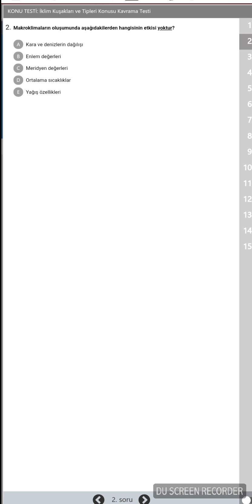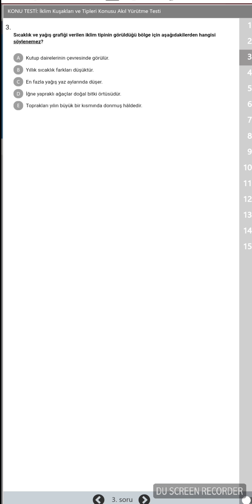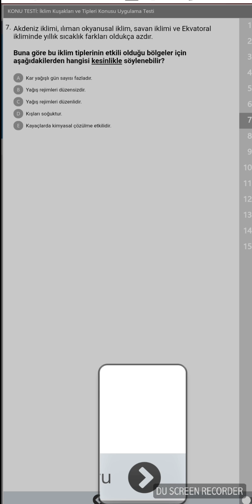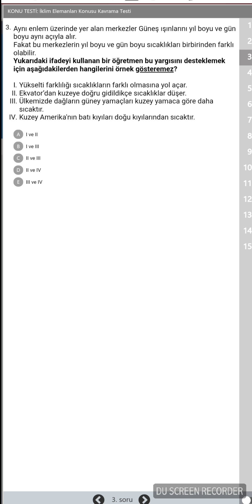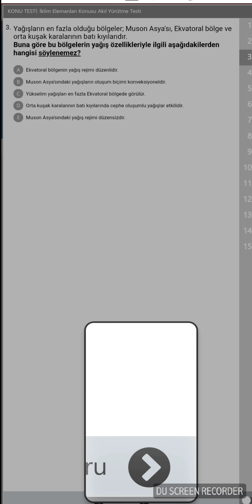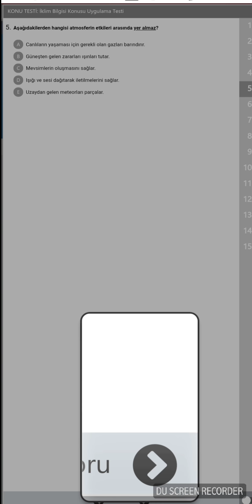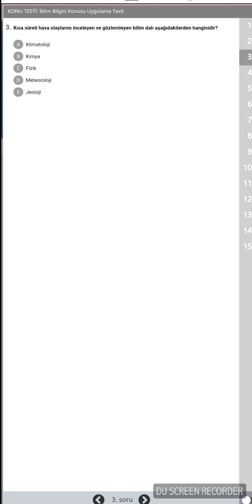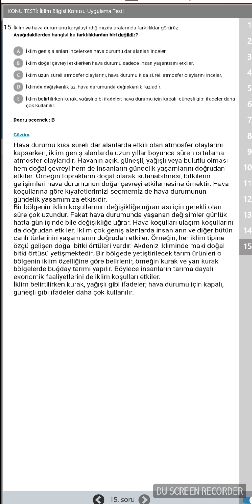9.SINIF COĞRAFYA 1.DÖNEM YAZILI SINAVINA HAZIRLIK. İKLİM KUŞAKLARI VE TİPLERİ.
9.SINIF COĞRAFYA 1.DÖNEM YAZILI SINAVINA HAZIRLIK. İKLİM KUŞAKLARI VE TİPLERİ.